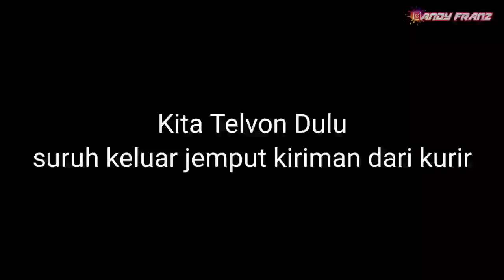ANTAR HADIAH DAN MODIFIN VARIO AGUS GEDEK GEDEK | GIMANA REAKSINYA??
Pada Video Saat ini kita akan berpura pura Nelpon Agus kalau Ada kurir yang mau antar paket Kiriman Dari AFmodifshop untuk dia lalu kita kasih surprise sih agus gedek gedek dan sekaligus modifikasi motor vario dia dengan part anu pemberian pacarnya saat ulang tahun yang di titipkan ke kita.
Kira kira nanti gimana reaksi dan hasil modifikasi motor dia??

Jangan lupa juga Follow akun Official yah boy
Follow Account Official.